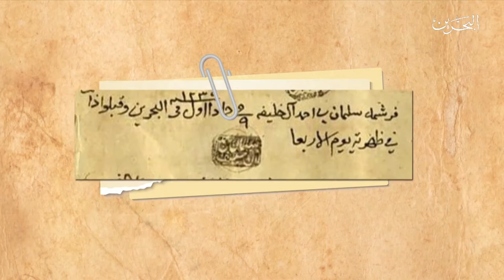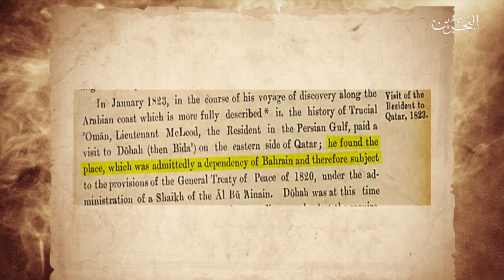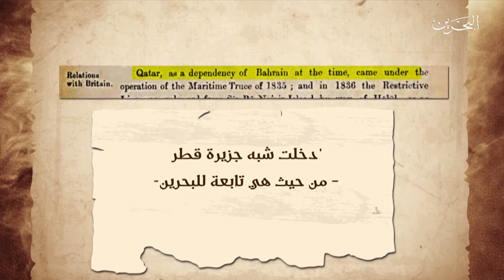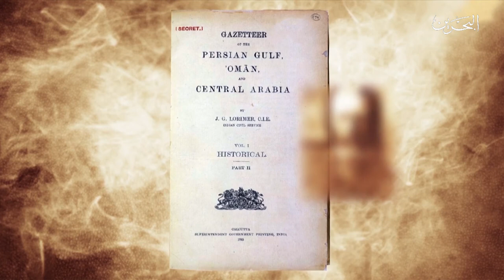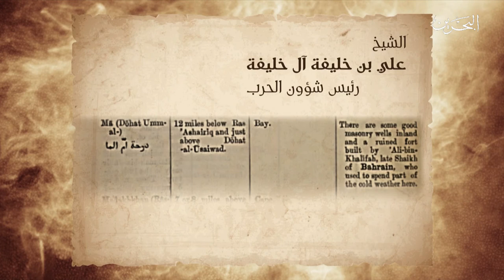البحرين مركز الأخبار : صحيفة الوطن تنشر الجزء الثاني من سلستها التاريخية عن تاريخ الزبارة 13-06-2021